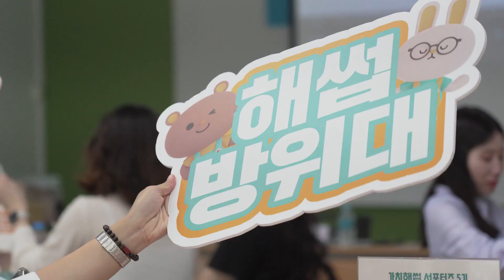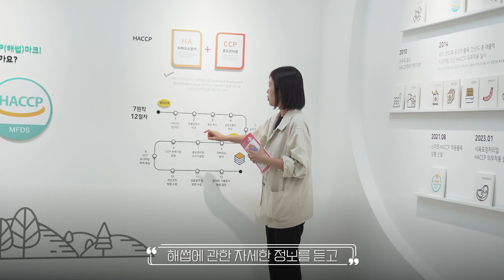식품안전 홍보 맡겨주세요! 가치해썹 서포터즈 5기 발대식 현장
우리가 바로 식품안전 홍보를 맡은 가치해썹!
한국식품안전관리인증원의 SNS서포터즈 '가치해썹'
앞으로 대학생의 톡톡튀는 아이디어로 재미있는 영상을 만들예정이에요!